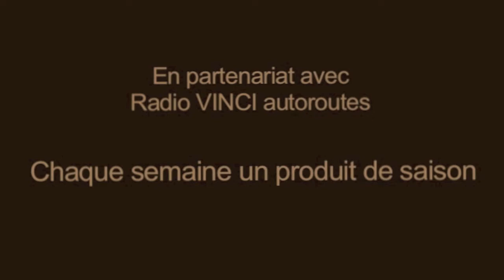Terroirs de Chefs - "C'est de saison: Le Fenouil "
"C'est de saison": la chronique de Thibault Leclerc.

Aujourd'hui, Thibault Leclerc nous parle du fenouil.
Chaque semaine un produit de saison à découvrir et à cuisiner avec les recettes de en partenariat avec Radio VINCI Autoroutes